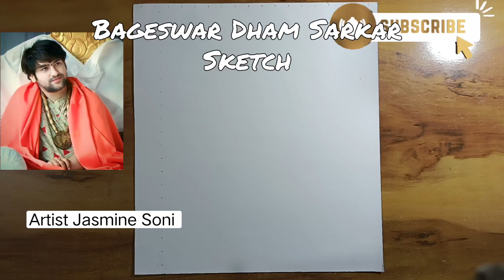Bageshwar dham drawing